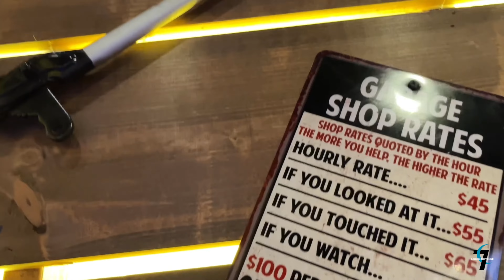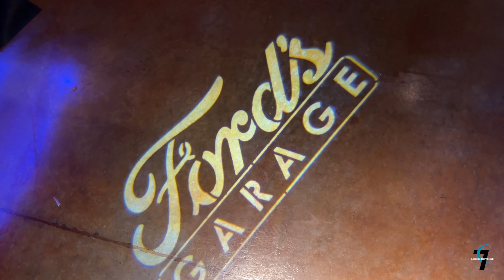There’s a REAL car inside of this Restaurant! || Ford’s Garage Food Try in Orlando, Florida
I've seen this restaurant a few times but had yet to visit until I went to Orlando. The interior is incredible!